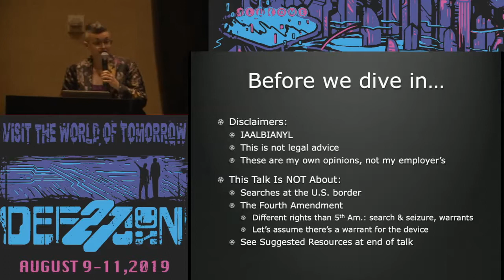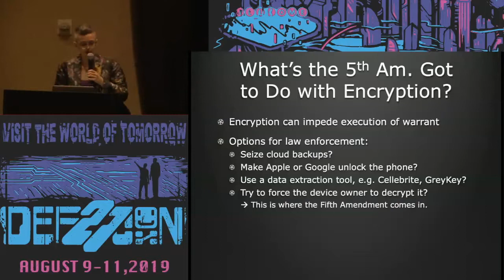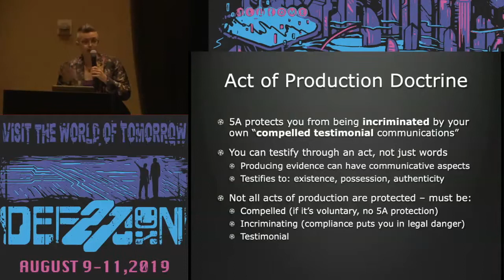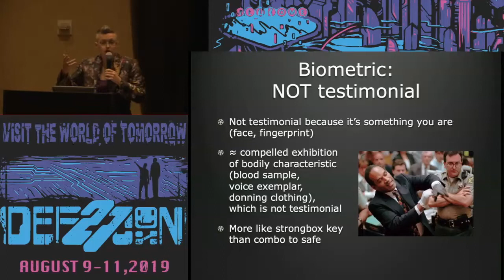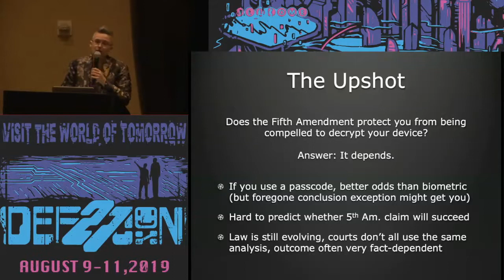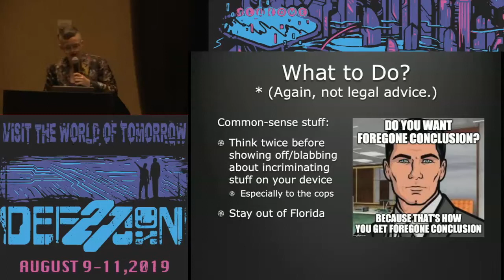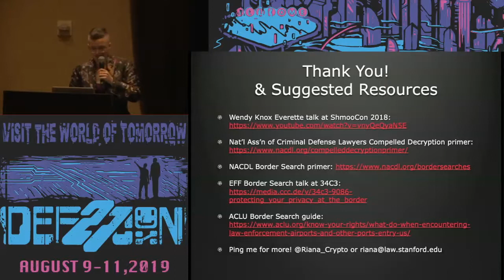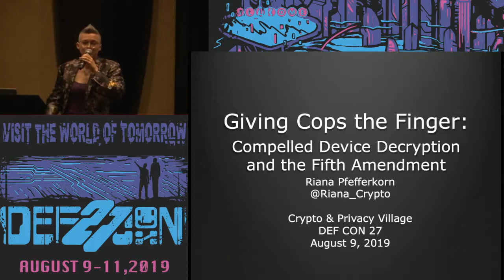Riana Pfefferkorn - Compelled Device Decryption and 5A - DEF CON 27 Crypto and Privacy Village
You can unlock your smartphone with a passcode, your finger, even your face. When the cops demand you decrypt your phone or other device for them, can you successfully invoke your Fifth Amendment right against self-incrimination? Well, it depends. This talk quickly walks through the when, where, why, and how of compelled decryption and the Fifth Amendment under current case law. It ends with some practical takeaways, including "don't talk to the cops" and "stay out of Florida."

BIO
Riana Pfefferkorn is the Associate Director of Surveillance and Cybersecurity at the Stanford Center for Internet and Society. Her work focuses on investigating and analyzing the U.S. government's policy and practices for forcing decryption and/or influencing crypto-related design of online platforms and services, devices, and products, both via technical means and through the courts and legislatures.